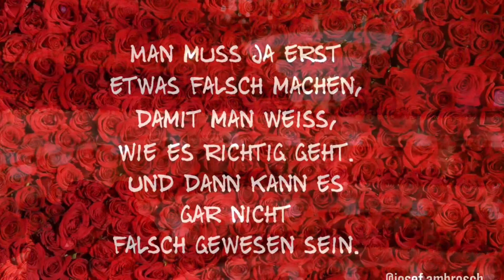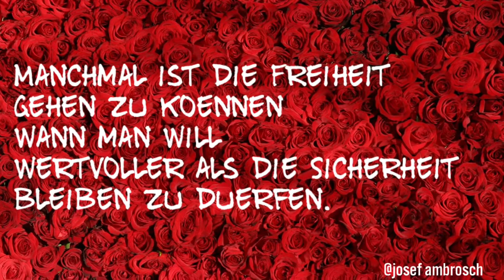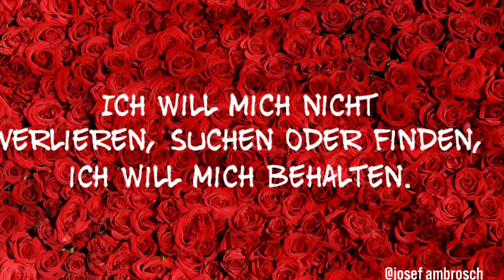Für mich soll's rote Rosen regnen Hildegard Knef